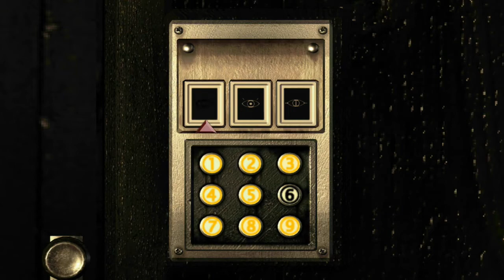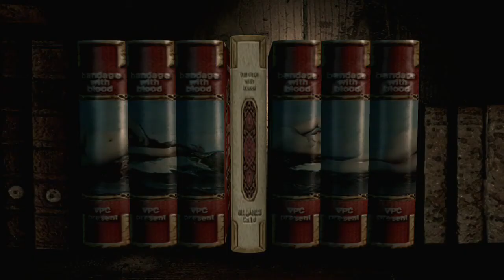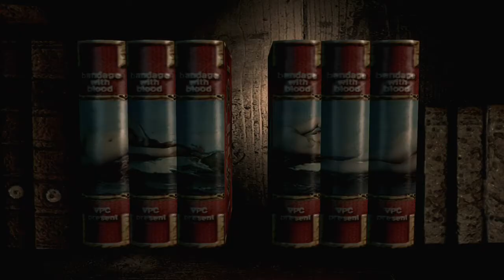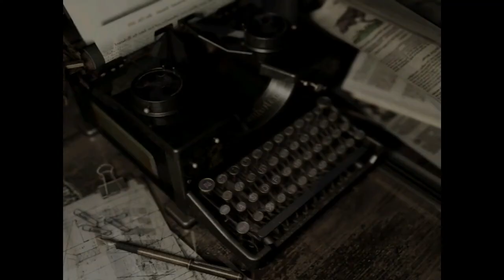Resident Evil Part 12- Take that Neptune!